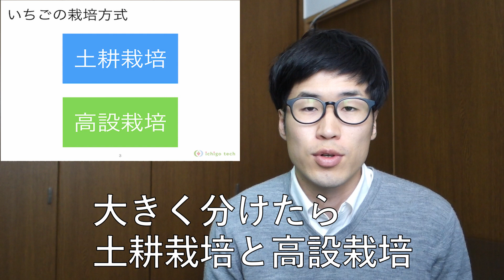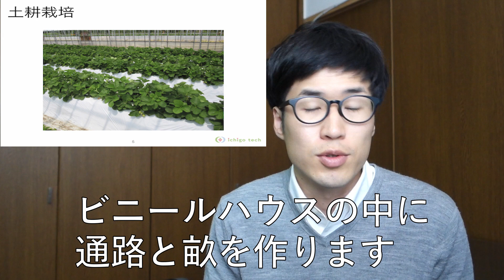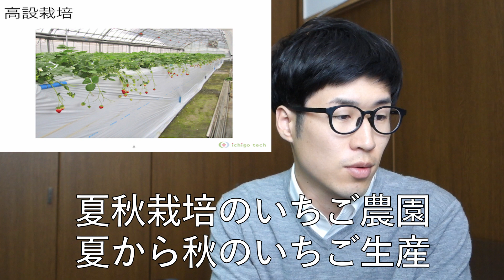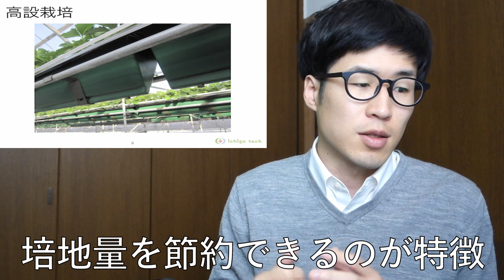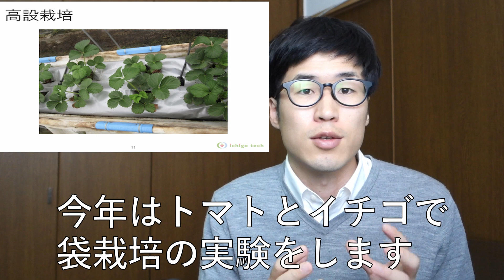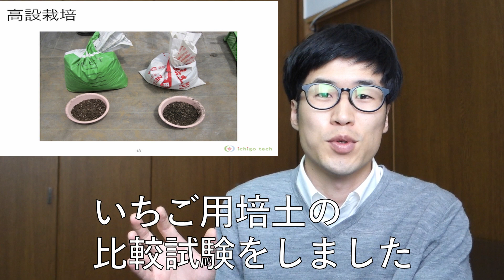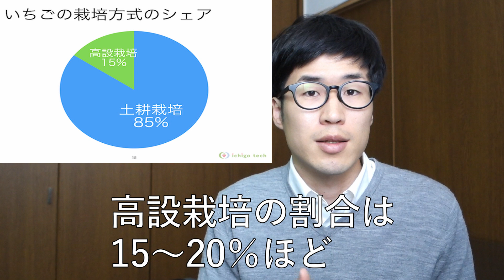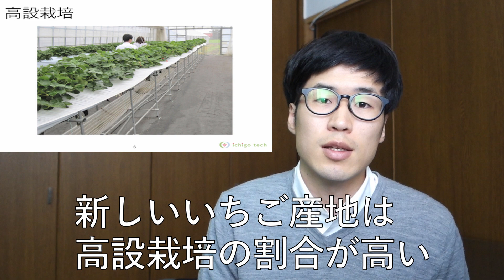【農家】いちご高設栽培の基礎知識！高設ベンチの種類を解説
いちごの栽培方法である高設栽培について基本的な部分を解説しました。
比較のために、土耕栽培についても説明しています。
高設ベンチは構造や材料、培土の種類や容量など様々な種類があります。
次回の動画は高設栽培のメリットとデメリットの予定です。
※こちらの動画は2019年の秋に撮影したものです、公開が遅くなりすみません。

続編はこちらです。

【新しいチャンネルJIBURi TV】
新しいチャンネルを開設しました！

家庭菜園や農業、野菜やいちごの育て方に関係した動画を主に投稿しています。

1988年生まれの宮﨑大輔です。
実家は長野県で果樹と野菜が中心の農家です。
2007年から信州大学農学部と信州大学大学院農学研究科で、イチゴの研究をして農学修士号を取りました。
2013年からJICA青年海外協力隊の野菜栽培の指導者として、中米パナマ共和国で2年間活動しました。
2015年から個人事業主として独立し、イチゴや野菜ビジネスの農業コンサルタントとして日本と海外（アジア、南米、東アフリカ）で働きました。
2019年に事業を法人化し、今は農業コンサル企業を経営しています。

詳しいプロフィールはブログを読んでください。

リアルタイムな情報はTwitterで発信しています。